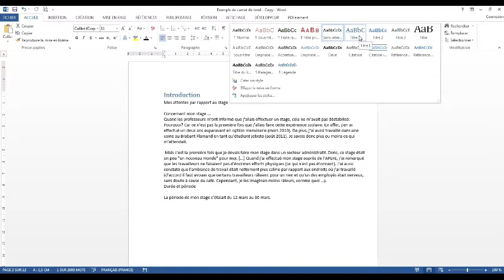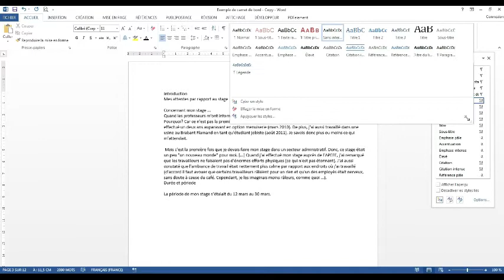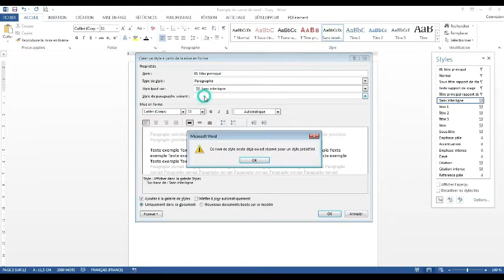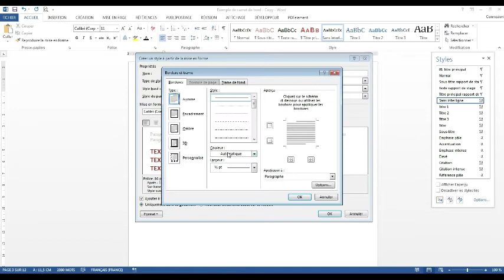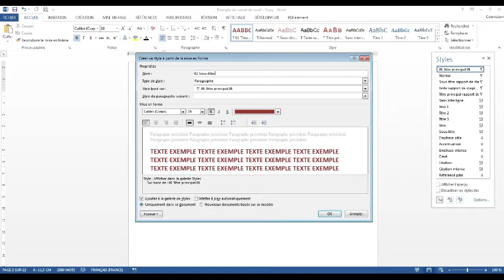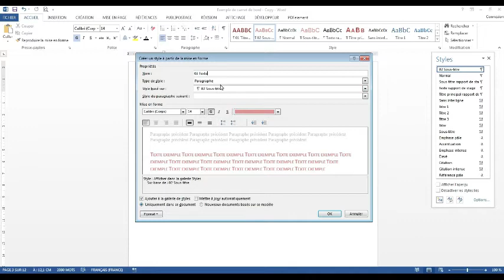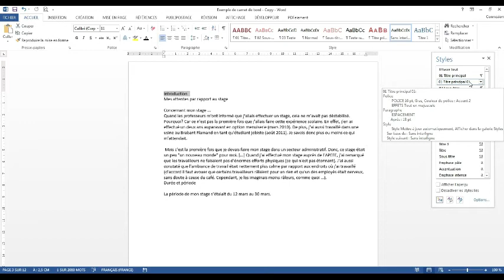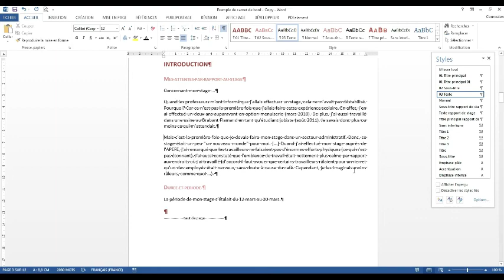CRÉER DES STYLES DANS WORD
Créer un style titre principal, créer un style pour un sous-titre, créer un style pour les paragraphes